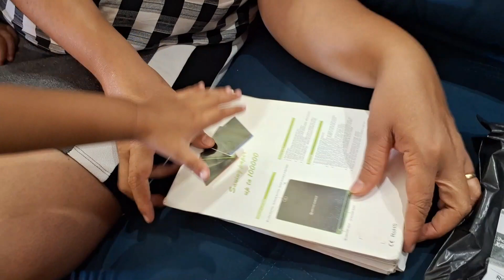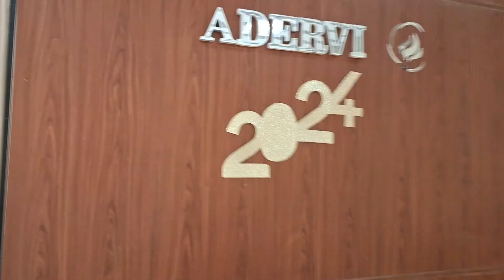Reação das Crianças | Nosso Fim de Ano | Entrega dos Presentes | Decoração da Ceia Léoegleici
VEJA GRÁTIS POR 30 DIAS SÉRIES E FILMES SEM FIDELIDADE !

músicas usadas nos vídeos
musicas evangélicas em inglês:
Music by .irg - i wanna know (feat. Joshua Mine, Melody Lynn)